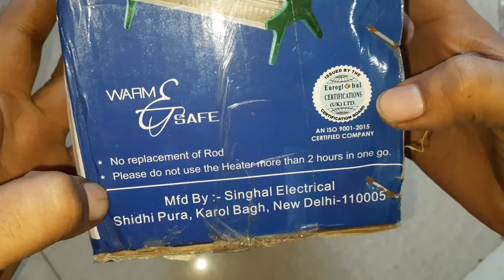Room Heater Unboxing : room heater review : how to make room heater at home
room heater
room heater kaise banaye
room heater price in bangladesh